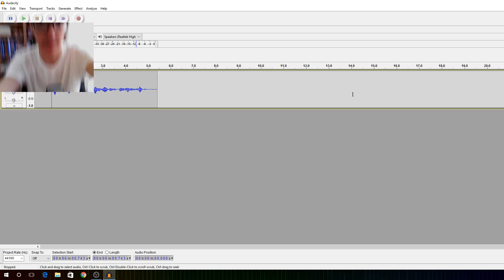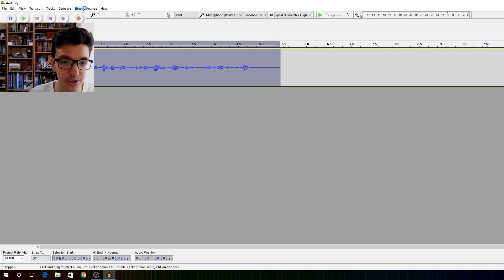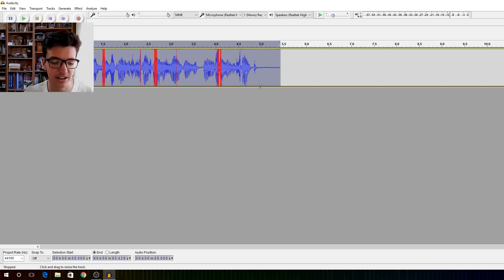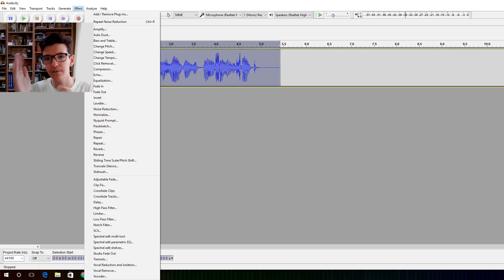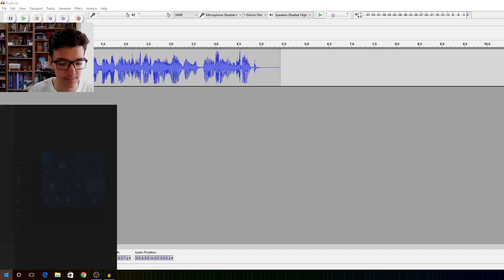How to Improve Your Audio In Audacity (feat. Tracer Screamer Microphone)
Since many of you have been asking me about my audio settings on my review of the tracer screamer microphone, I thought I'd give you what you wanted in the form of this new lil' video. Enjoy!

System specs:
CPU: Intel Core i5 6600k @ 4.3 GHz (Overclocked)
GPU: MSi Geforce GTX 750 Ti OC Gaming TwinFrozr
RAM: 16GB Kingston Dual Channel 2133 GHz
Motherboard: MSi Z170-a PRO

Recording Software: Shadowplay
Editing Software: HitFilm 4 Express

Internet Connection: 500 Mbps Down / 200 Mbps Up